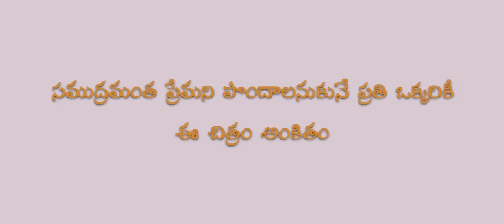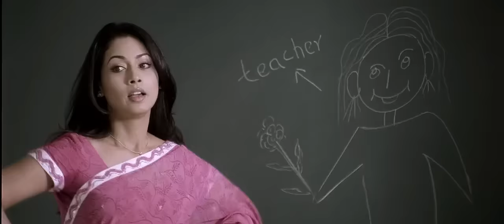Orange telugu full movie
video credits :- whackedoutmedia & StarMAA

Set on the backdrop of Australia, the film opens with an angry Ram (Ram Charan), who just broke up with his girlfriend, narrating the story of his love life to a police officer, Abhishek Verma (Prakash Raj) as he defaces a graffiti of his lover while her father (Prabhu Ganesan) listens. Ram is introduced to be an youngster who loves graffiti and doesn’t believe in everlasting love. He has gone through 9 loves in his life, and thinks that love between two people eventually dies out. As a person with strong morals, he is honest and wants to love life and live with open mind, open thought and open action with his lover. Jaanu (Genelia D'Souza) studies in the same college as Ram. He falls in love with her at first sight and goes onto wooing her. She eventually ends up falling for him, but wants him to promise to love her forever. Ram, of course, nonchalantly dismisses this and explains how he cannot love her forever. This leads to a clash of their ideologies. Ram shows Jaanu how even true love stales after a while and true love cannot stay forever, while Jaanu shows him examples of everlasting love, like her friends and her parents. However he makes it clear that love between two people is never the same as it first is. Abhishek makes Ram tell him why he feels like this, and Ram explains another love in his life, Rooba (Shazahn Padamsee). He falls in love with her as she visits Hyderabad when Ram is on a foreign exchange project. He follows her to Mumbai and they both fall in love. However, as time passes, the couple faces problems and Ram feels himself lying more and more just to make Rooba happy. Unable to take it anymore, he tells her that he cannot continue loving her if he has to lie and sacrifice so much for her. They break up, and through the experience Ram becomes the man he is.

Trivia: Although this movie is said to be filmed at Australia, half of the movie is filmed at Malaysia.